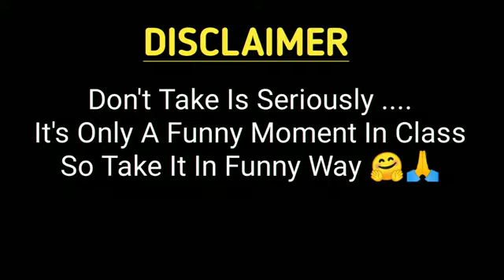वाह सर जी .. Funny Moment M | Kumar Gaurav Sir Ka Rasgulla | Utkarsh Classes